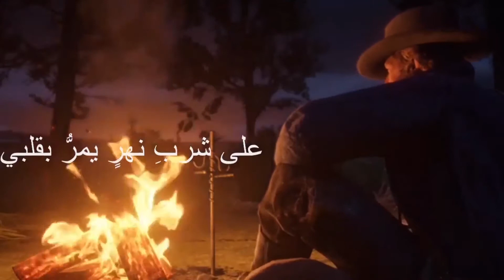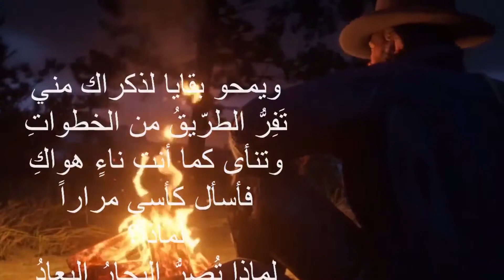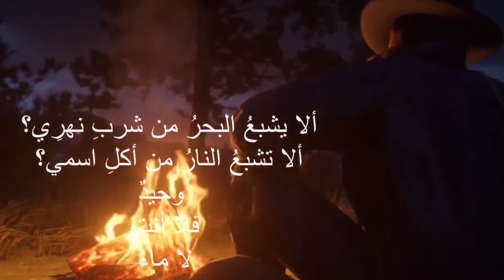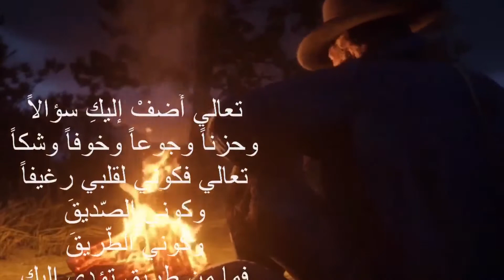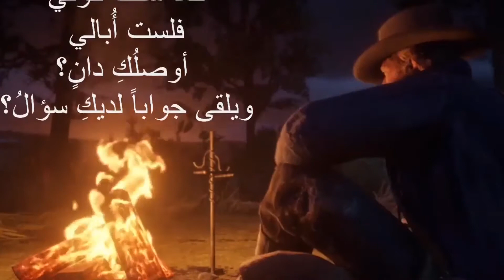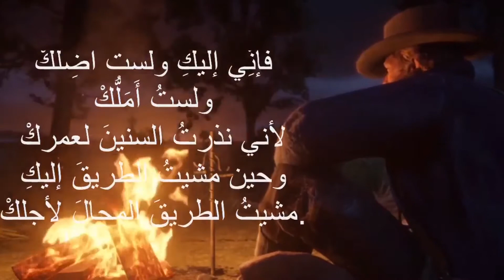Book of Question كتاب السؤال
كلمات: عبدالقادر صبري
ألحان و أداء: راي عسيري
Lyrics: Abdulkader Sabri
Recording and Singing: Ray de Berlin

إليكِ أسيرُ.. أسيرَ ظُنوني
وهـمِّي وقهْرِي وسُهْدِي وشَكِّي
يكادُ السؤالُ يفُجِّرُ رأسي
ويمحو بقايا لذكراك مني
تَفِرُّ الطرّيقُ من الخطواتِ
وتنأى كما أنتِ ناءٍ هواكِ
فأسأل كأسي مراراً
لماذا؟
لماذا تُصِرُّ البِحارُ البعادُ
على شربِ نهرٍ يمرُّ بقلبي؟
لماذا تموتُ الطيورُ بعيداً ولمّا تُغَنِّ؟
لماذا تصيرُ الجِيادُ عبيداً
وفي القلب صوت الصهيل يئن؟
لماذا؟
لماذا؟
لماذا؟
ألا يشبعُ البحرُ من شربِ نهرِي؟
ألا تشبعُ النارُ من أكلِ اسمي؟
وحيدٌ
فلا أنتِ
لا ماءَ
لا خبزَ
لا أصدقاءَ
أخيطُ الدروب إلى الخطوات
وحدي
أما من صديقٍ يخبئُ حُزني من الريحِ
والماءِ والنارِ غيري؟
مَلَلْتُ أكونُ صديقاً لنفسي
وألعبُ دورَ الجميعِ لوحدي
لماذا؟
أللخبز رائحةُ الأصدقاء؟
أم الأصدقاءُ بطعم الرغيف؟
تعالي أُضفْ إليكِ سؤالاً
وحزناً وجوعاً وخوفاً وشكاً
تعالي فكوني لقلبي رغيفاً
وكوني الصّديقَ
وكوني الطّريقَ
فما من طريقٍ تؤدي إليكِ
كما أنتِ كوني
صديقاً شهياً
وخبزاً وفياً
وإنْ شئتِ كوني
صديقاً وفياً
وخبزاً شهياً
صديقاً وخبزاً
وخبزاً صديقاً
كما شئتِ كوني
كشربةِ ماءٍ بكأسيَ كوني
وإن شئتِ كوني طريقاً مُضلاً
وماؤُكِ وهمٌ
وبئركِ غورُ
كما شئت كوني
فلست أُبالي
أوصلُكِ دانٍ؟
ويلقى جواباً لديكِ سؤالُ؟
أأبقى شريداً ودونكِ حتفي؟
كما شئت كوني
فإنِّي إليكِ ولست أَضِلُّكْ
ولستُ أَمَلُّكْ
لأني نذرتُ السنينَ لعمركْ
وحين مشيتُ الطريقَ إليكِ
مشيتُ الطريقَ المحالَ لأجلكْ.